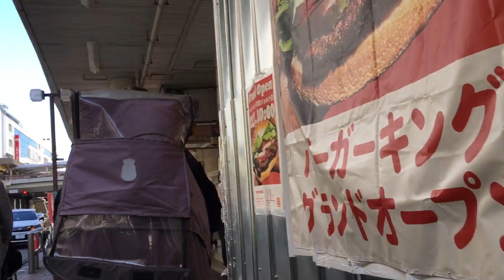2021/12/15 昼の町田1 自宅から東急ストア